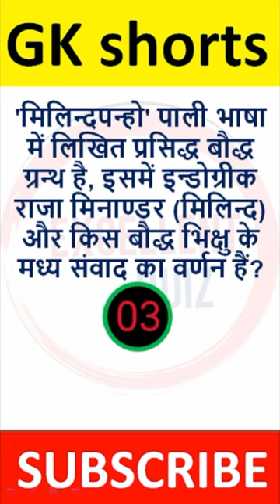'मिलिन्दपन्हो' पाली भाषा में लिखित प्रसिद्ध बौद्ध ग्रन्थ है || Samanya Gyan || Excellent Quiz